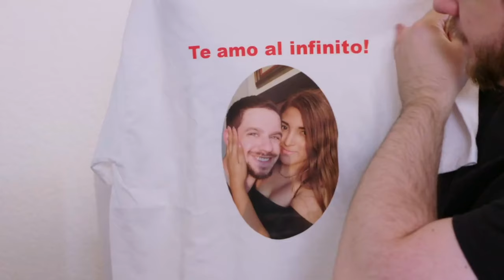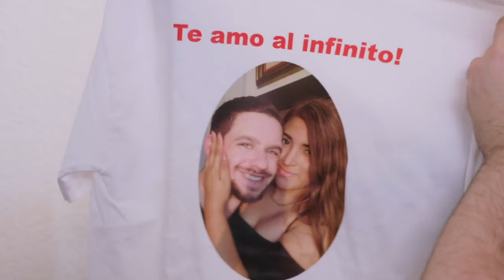Clayton & Anali | 90 Day (Fiancé) | Mother In Law | Break Up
I Enjoy The TLC Network I Have No Rights To Any Of The Shows Content.